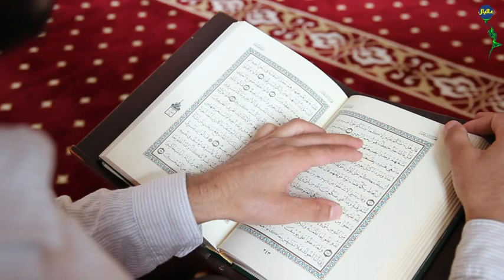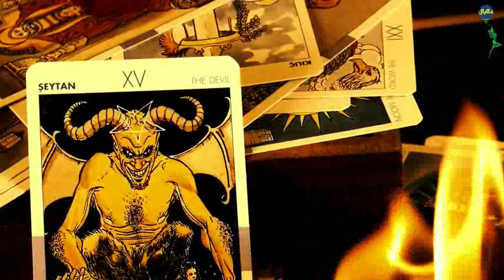تفسير حلم رؤية رئيس الجمهوريه فى المنام 2021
رؤية رئيس الجمهورية في المنام لابن سيرين
إذا رأى الشخص أن الرئيس يصافحه ويبتسم له، دل ذلك على نيل الرائي الخير الكثير والمنفعة منه.
في حال شاهدت أن الرئيس تحول فصار شيخاً، فهذا يدل على الدنيا والزمان ودورانه وعدم ثبات الأحوال.
ويرمز الشيخ إلى الماضي بكل ما دار فيه.
أما إذا تحول الملك لشاب، فهذا يشير إلى الحاضر.
ولكن إذا تحول، فصار طفل أو صبي، دل ذلك على المستقبل وما ينتظر الرائي حدوثه.
لو  رأى الشخص أن الملك أو الرئيس قد قام بتطليق زوجته، دل ذلك على عزل الرئيس من منصبه.
إذا رأى الشخص أن الرئيس يقوم بضرب الناس بالنار، دل هذا على أن الرئيس يدعو الناس إلى الضلال والسحر والبدع والكفر
ماذا عن رؤية المشاهير فى الحلم ..تفسير حلم رؤية المشاهير فى المنام للمرآه​ و الرجل​ والفتاه​